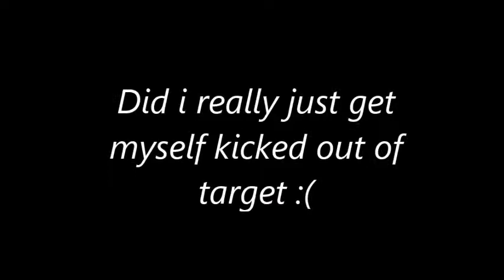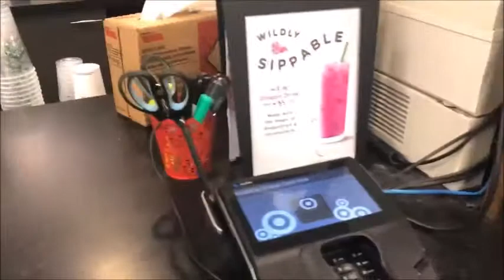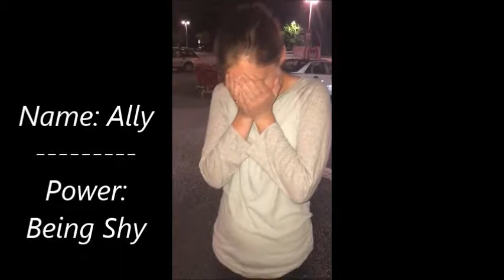Target Vlog: (Did Lauren Just Get Me Kicked Out Of Target?!?)